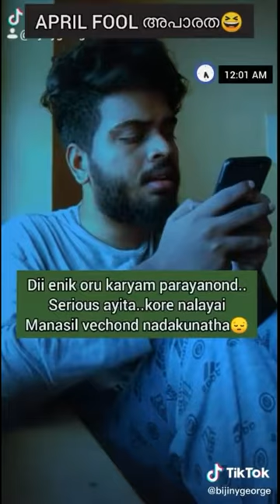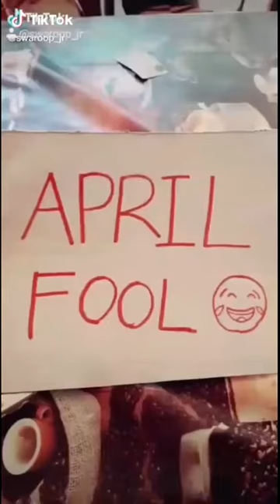അയ്യേ കൊറോണ ചമ്മിപ്പോയി 🤭🤭🤣🤣New Malayalam🤣 Tiktok Funny😂& Romantic Videos❤️👌 Best friend🎉